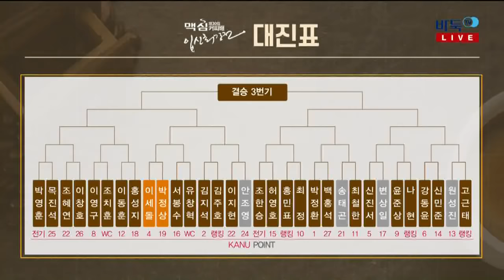제20기 맥심커피배 입신최강전 5경기 이세돌:박정상